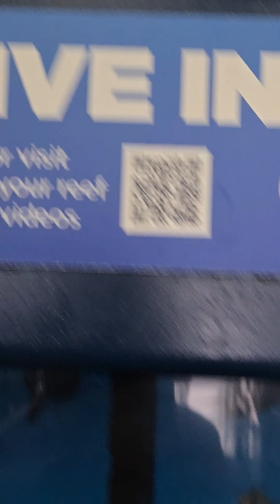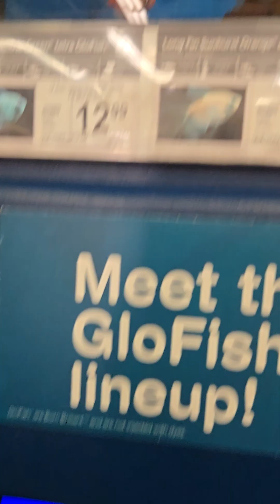Lil' Nat (me) {off-screen} sees Speed, Nemo and friends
Princess Odette's turtle, Speed is at the Petco with Nemo, Marlin, Dory and the school of fish.